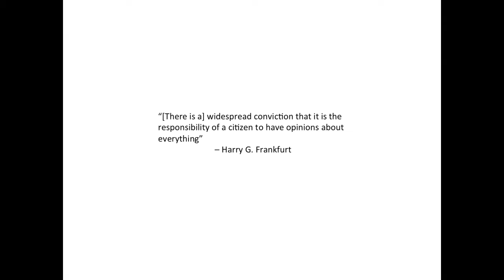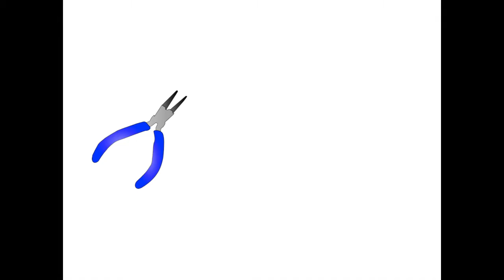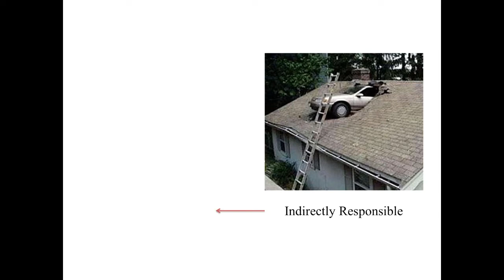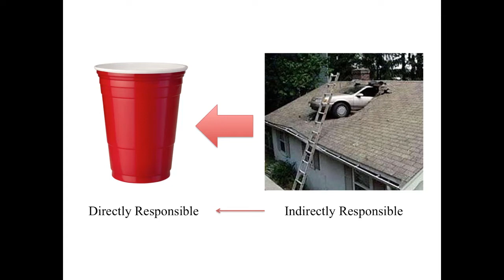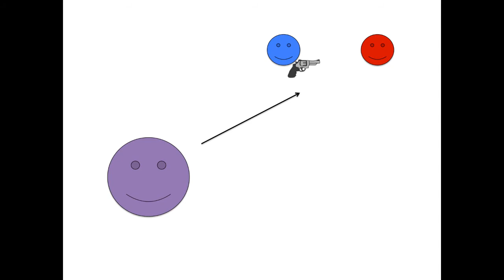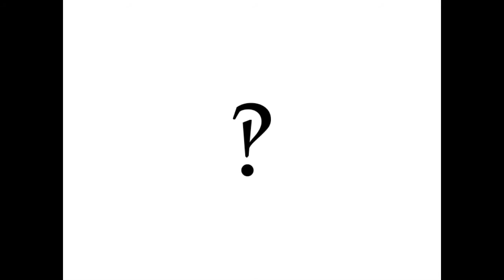BCTalks - Ben Markley: "You Should Have Known Better"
Ben Markley presents his talk, "You Should Have Known Better" - Awareness as an Ethical Duty, at BCTalks on November 20, 2013.